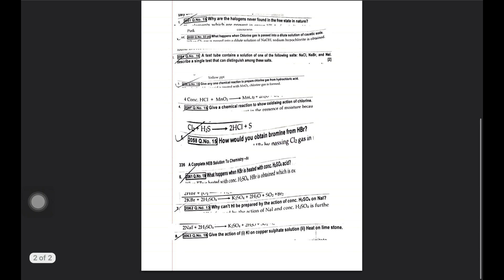Halogen Family In One Shot🔥 | General Properties, Preparation & Reactions of Cl, Br, I and F | NEB 🚀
REGISTER For
NEXUS Batch
For DROPPERs , Fresher , 11/12 Students.

This is for all FIELDS of MBBS / BDS / Nursing & ParaMedicals .

💰Total FEE is 12,000 But we Have 4000 OFF For First 100 Students ,
So the Total fee is just 7999 & 9500 with PRINTED BOOKs

Nic Asia
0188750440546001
Nabin Bhandari

Or ESEWA/Khalti/Ime Pay
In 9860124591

Register and Get a Chance To Win 10000🥳
and Free Pdf Notes 📝 😊

For Class Routine and Notes

Call / WhatsApp

Time Stamp:
0:00 Intro

SEE and grade 11 exam update SEE

How to get good marks in english
How to get A+ in Nepali Class 10
How to get A+ GPA in Nepal
How to get 4 GPA in SEE
SEE 2079 Nepali
Nepali class 10
New course for plus two in Nepal
Criteria for studying Science in Nepal
  which subject is best after see
which subject is best after see in nepal which subject is best after class 10
see paxi k garne.
after see entrance preparation
after see entrance preparation questions after see entrance preparation science
exam news nepal,class 10 11 11 exam nepal,exam 11 class 2020 nepal,class 11 neb exam 2078 nepal,class